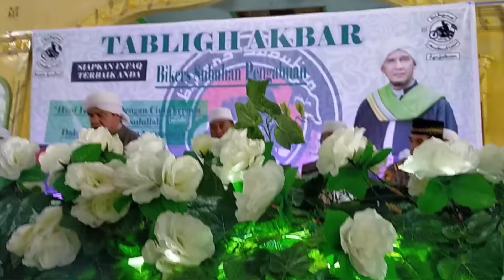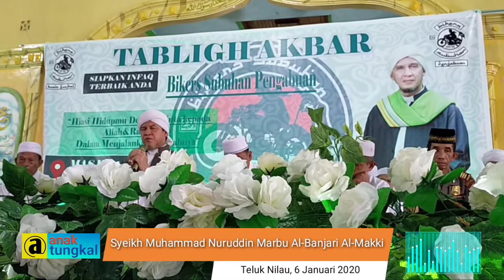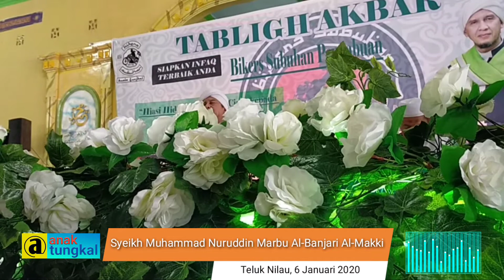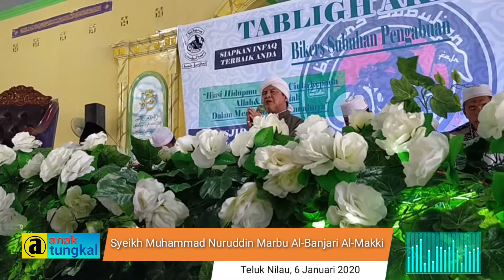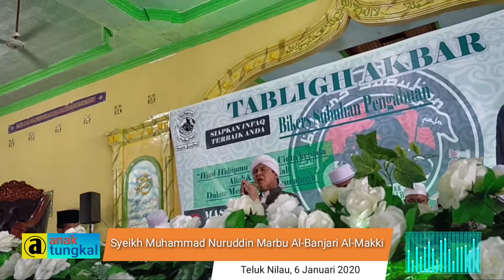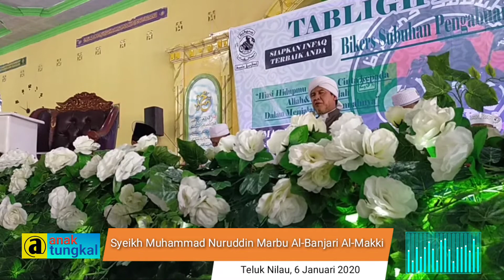FULL Ceramah Syeikh Muhammad Nuruddin Marbu Al-Banjari Al-Makki di Teluk Nilau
Ceramah Syeikh Muhammad Nuruddin Marbu Al-Banjari Al-Makki di Masjid Jami' Sabilul Huda Teluk Nilau